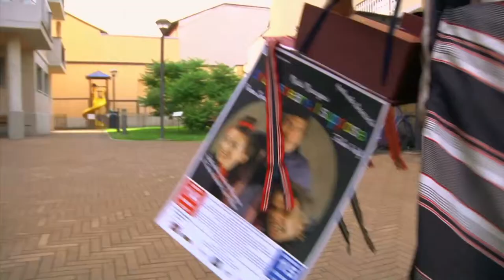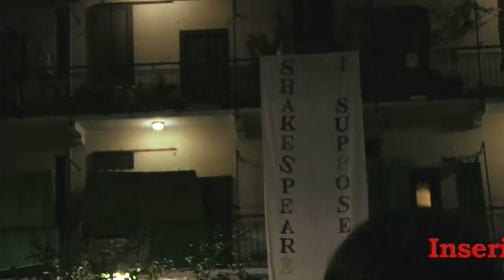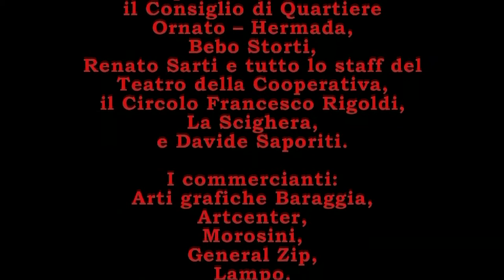"Shakespeare, I Suppose!" - spettacolo itinerante (VIDEO PROVVISORIO)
SHAKESPERARE, I SUPPOSE!
spettacolo itinerante

vincitore del Premio Enea Ellero/Pancirolli per il Teatro Sociale 2014

di Piero Lenardon e Marta Maria Marangoni

aiuto regia Silvia Mauri e Virgina Zini
con gli attorandi urbani del laboratorio
ASCOLTO IL TUO CUORE CITTÀ
Bahaa Bakarr, Tiziana Baldini, Pasquale Pako Balzano, Leonella Basiglini, Caterina Buttitta, Claudio Cagnani, Franco Ciocia, Ester Intra, Claudia Maggio, Loredana Modica, Loredana Morli,  Sara Pochettino, Fabio Wolf
e con Piero Lenardon e Marta Maria Marangoni
musiche, canzoni originali e musiche in scena Fabio Wolf
organizzazione Elena Barilli
scene e costumi  Marta Maria Marangoni
scenografia e allestimento Filippo Lorenzetti, Bahaa Bakarr, Pasquale Pako Balzano
costumi Valentina Sturiale, Tiziana Baldini, Loredana Modica, Giulia Revolo, Ester Intra, Dina Tarabini, Mariarosa Barzaghi, Teresina Pelz, Paola Fossati
video Giacomo Cracco
foto di scena Matteo Colombo, Veronica Zampol
tecnici Matteo Simonetta, Bahaa Bakarr

si ringraziano:
Silvio Ostoni e la Cooperativa ABITARE, il CdQ e gli abianti di via Hermada-Ornato, Renato Sarti e il Teatro della Cooperativa, Vanessa Senesi e il Consiglio di Zona 9 di Milano

E se i personaggi di mastro William si materializzassero innanzi al pubblico delle periferie? Cosa diamine è il door to door? Che fine ha fatto Amleto?
La drammaturgia dello spettacolo rielabora celebri episodi delle opere del Bardo, estrapolando personaggi e situazioni e creando un nuovo filo narrativo che vede i protagonisti alla ricerca del più famoso di loro, Amleto, misteriosamente scomparso. Tale espediente condurrà anche gli spettatori attraverso il percorso a tappe del tour, alla riscoperta dell’attualità di Shakespeare. Se è vero che il drammaturgo spesso appare lontano dal nostro mondo quotidiano - come l’esploratore vittoriano Livingstone partito per l’Africa, a cui il titolo dello spettacolo affettuosamente ammicca - può bastare davvero poco per riscoprire la vicinanza dei suoi testi.
Le scenografie e i costumi sono stati creati raccogliendo cerniere lampo fra gli abitanti del quartiere Niguarda. Il semplice gesto di donare una cerniera ha generato interesse e curiosità intorno al progetto, permettendo di coinvolgere molte persone che, con passione e generosità, hanno contribuito alla sua realizzazione.
Musica dal vivo, sorprendenti effetti comici, improvvise impicchiate tragiche, installazioni interattive sono gli ingredienti di questo itinerario. D'altra parte cos'era il teatro di Shakespeare se non magica coesistenza fra serio e faceto, basso e sublime?